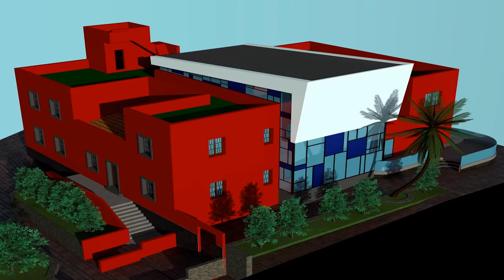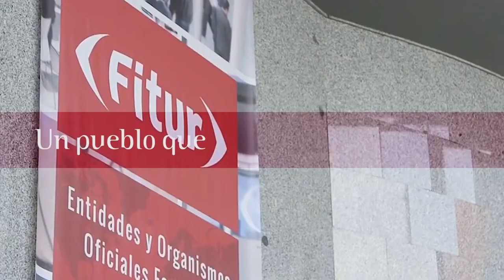De charla con Juan Antonio García, Alcalde de la Victoria de Acentejo